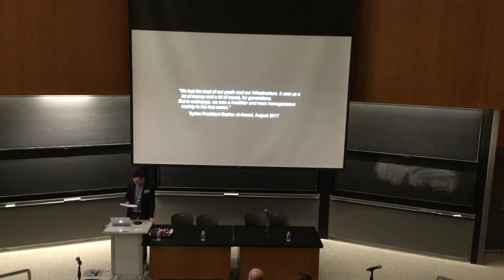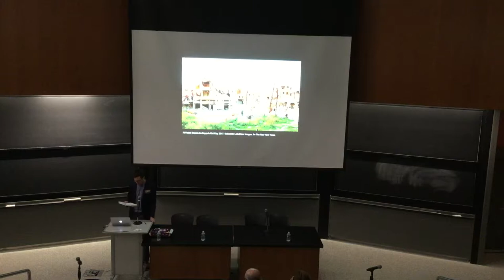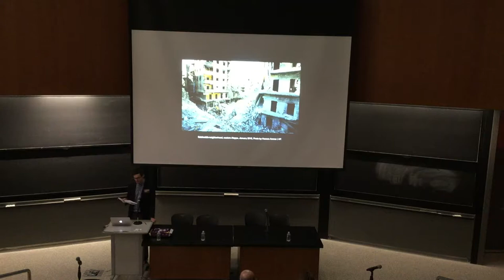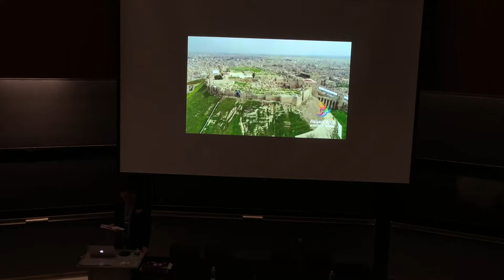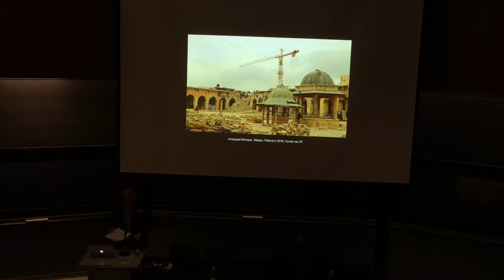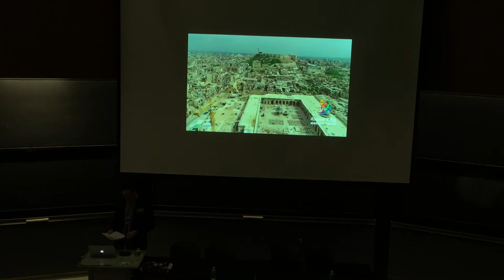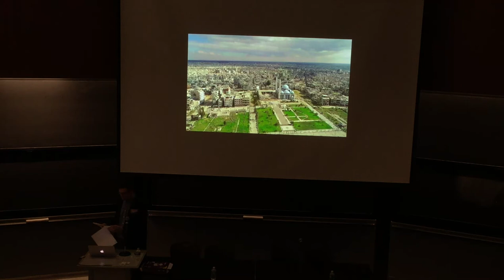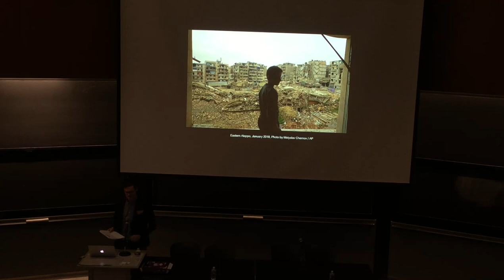Frederick Deknatel presentation from "Reconstruction as Violence: The Case of Aleppo"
The Ambiguities of Syria’s Reconstruction
AKPIA Symposium "Reconstruction as Violence: The Case of Aleppo"
Day 2 Session II